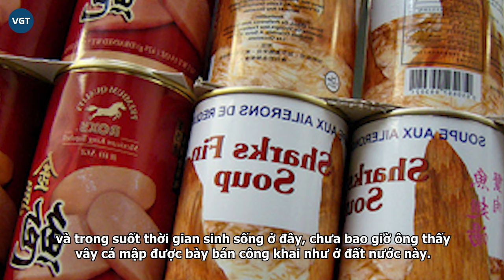Sự thật tàn ác của món ăn "thượng lưu" súp vi cá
Nếu phải kể tên 1 trong những món "sơn hào hải vị" nổi tiếng nhất thì chẳng thể thiếu đi món vi cá. Vi cá ở đây hiểu nôm na là vây của loài cá mập. Chúng được xem như thứ của hiếm thường xuất hiện trên nhiều bàn ăn sang trọng, thượng lưu.

Vi cá mập là một trong những sản phẩm có giá đắt đỏ nhất thế giới, được tiêu thụ chủ yếu tại Singapore, Hong Kong, Đài Loan và Trung Quốc. Từ xa xưa, người Trung Quốc đã coi súp vi cá mập là biểu tượng của sự giàu sang và lòng hiếu khách nên thường sử dụng trong những dịp đặc biệt như đám cưới hay tiệc chiêu đãi.